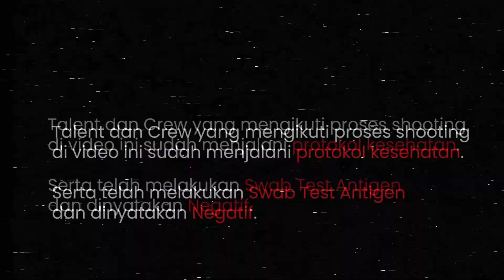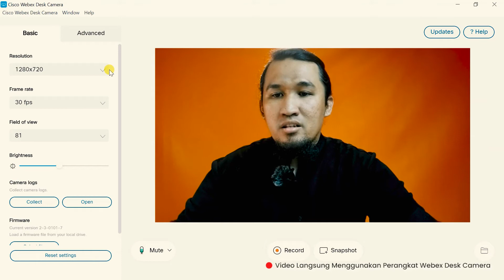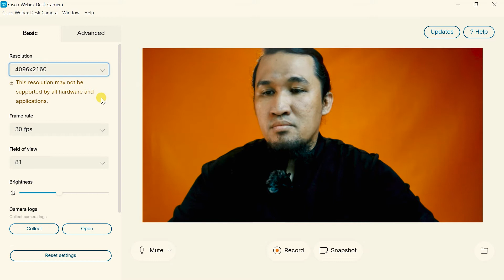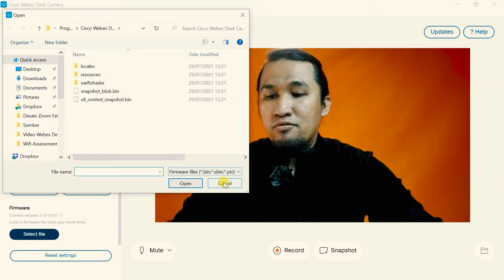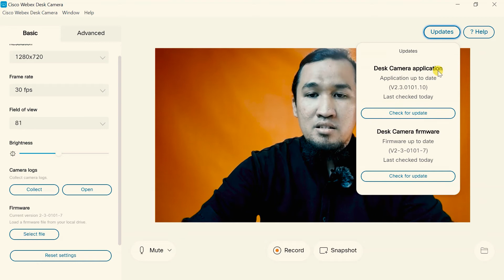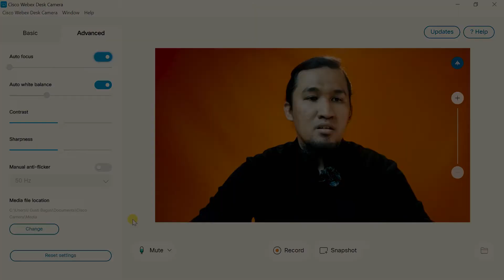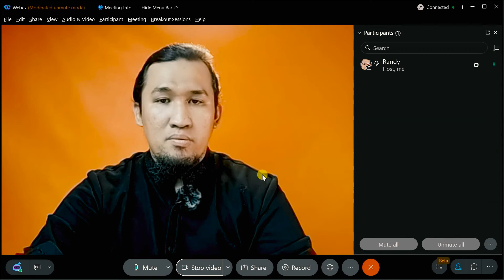Unboxing dan Review Webcam Premium dari Cisco | Webex Desk Camera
Ingin membeli webcam Tapi masih bingung pilih yang mana? Mungkin Anda harus mencoba "Webex Desk Camera". Webex Desk Camera adalah kamera web premium yang disediakan oleh cisco yang, dapat memberikan video dan audio berkualitas tinggi. Sehingga perangkat ini cocok digunakan untuk melakukan konferensi video, melakukan live streaming,  dan bahkan bisa juga digunakan untuk merekam video. Selain itu perangkat ini juga dirancang untuk dapat bekerja di berbagai layanan virtual meeting atau aplikasi video seperti; Microsoft Teams, Zoom, Google Meet, Skype, dan  aplikasi sejenisnya.

Nah ingin tahu lebih lengkap mengenai produknya? Yuk langsung saja tonton videonya.

Segmen Video:
00:00  Intro
00:58  Perkenalan Edavos
01:48  Apa itu Webex Desk Camera?
02:26  Unboxing dan Review Produk Webex Desk Camera
05:57  Fitur-fitur Webex Desk Camera
 06:27 Review Software Webex Desk Camera
10:27  Cara penggunaan Webex Desk Camera pada aplikasi Webex Meetings
11:18  Sesi Q&A
12:58  Closing

Ingin membeli perangkat Webex Desk Camera? Langsung saja kunjungi:
Tertarik ingin menggunakan Cisco Webex Meetings? Silahkan pilih paket yang anda inginkan:
Link Pembelian Software Cisco Webex [Bulanan]: